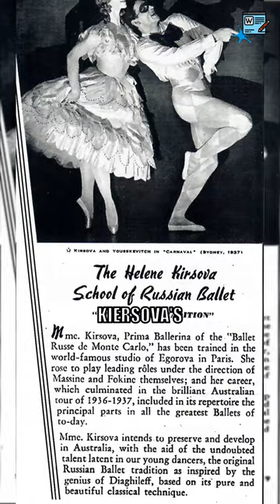Hélène Kirsova | WikiDaily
Hélène Kirsova was a notable Australian ballet dancer and choreographer. She achieved international recognition during the 1930s and 1940s, performing with prestigious companies such as the Ballet Russe de Monte Carlo. Kirsova's talent and contributions to the world of ballet have left a lasting impact on Australian dance history.